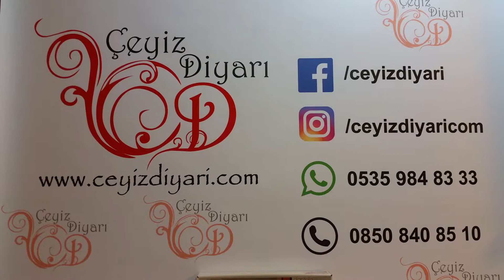Dantela Grace Çift Kişilik Pike Takımı